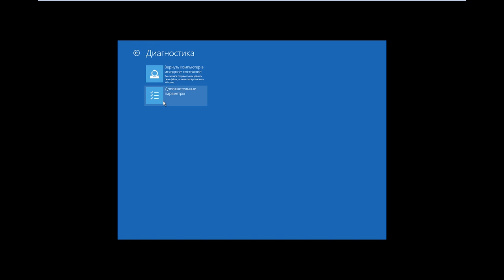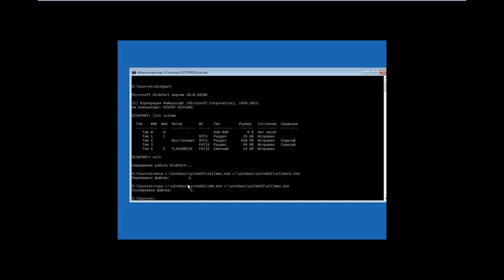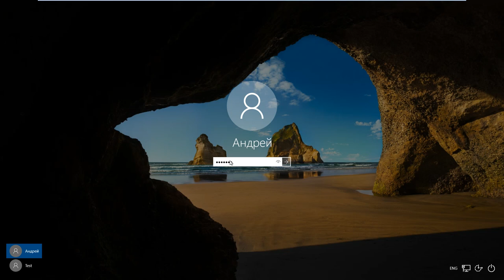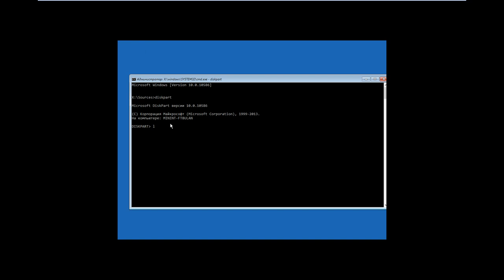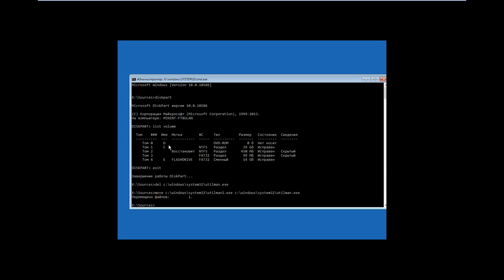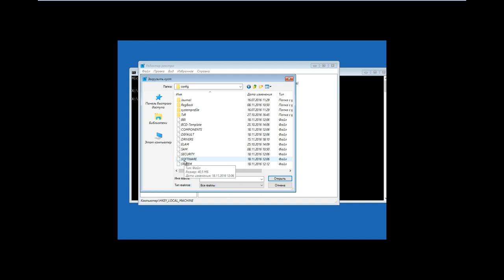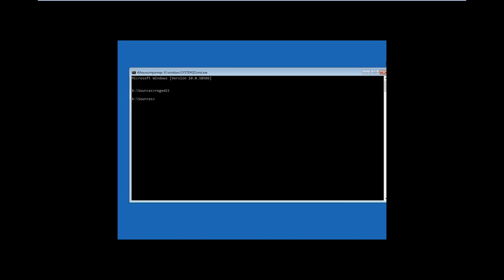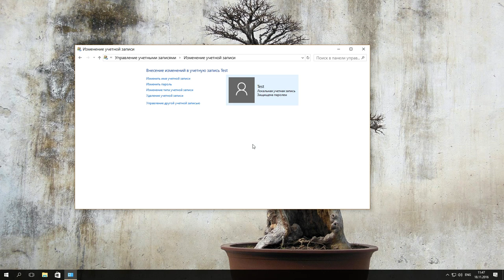Как сбросить пароль администратора в Windows 10, 8, 7 на компьютере или ноутбуке 🔐🔥🖥️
👍 Смотрите как восстановить пароль Windows 10 на компьютере или ноутбуке. Потеря пароля учётной записи пользователя Windows 10 может оказаться очень неприятной неожиданностью. Ведь в результате этого полностью теряется доступ к данным конкретного ПК. Хорошо если вам известен пароль учётной записи Администратора, с которой можно управлять паролями пользователей конкретного компьютера. Но иногда и он оказывается забытым или утерянным.

Содержание:
00:00 - Вступление;
0:27 - Вход в среду восстановления Windows
5:20 - Вход в среду восстановления Windows и запуск командной строки
8:08 - Сброс паролей средствами Windows 10

Первый способ. Для восстановления пароля учётной записи Администратора нужно войти в среду восстановления Windows. Сделать это вы можете с помощью диска восстановления или же загрузочного диска или флешки. Эти способы входа я рассматривал в предыдущих видео. В среде восстановления нажимаем "Поиск и устранение неисправностей", "Дополнительные параметры", "Командная строка". Для начала, нам нужно узнать букву системного диска, так как здесь она может отличаться. Вводим команду "Diskpart", затем "List volume" и смотрим, какая буква отвечает за системный диск (в моем случае – это диск С). После вводим "Exit" и набираем следующую команду: "move c:\windows\system32\utilman.exe c:\windows\system32\utilman2.exe". Нажимаем "Enter" и далее вводим следующую команду: "copy c:\windows\system32\cmd.exe c:\windows\system32\utilman.exe". Нажимаем "Enter" и видим отчет о том, что "Скопировано файлов 1". Закрываем командную строку и загружаем Windows 10 с жесткого диска.
После этого, на экране блокировки мы можем запустить командную строку, кликнув на "Специальные возможности". В командной строке вводим "net users" и видим список всех пользователей. В моем случае имя пользователя, для которого нужно сбросить пароль, это "Андрей". Далее вводим команду "net users Андрей" и вводим новый пароль (например, Test123). Нажимаем "Enter" и видим отчет о том, что команда выполнена успешно. После этого, закрываем командную строку и входим в учётную запись под новым паролем.
Для того, чтоб вернуть системные файлы в исходное состояние, то есть вернуть обратно загрузку специальных возможностей вместо командной строки, запустите командную строку в среде восстановления, как было описано выше. Далее, снова проверьте букву системного диска командой "diskpart" и "list volume" (в моем случае системный это снова диск С), введите "Exit" и наберите следующие команды: "del c:\windows\system32\utilman.exe" (нажимаем "Enter") и "move c:\windows\system32\utilman2.exe c:\windows\system32\utilman.exe". Нажимаем "Enter", закрываем командную строку и загружаем Windows 10 в нормальном состоянии.

Второй способ. Как и в первом способе Вам нужно войти в среду восстановления Windows 10 и запустить командную строку. В командной строке вводим "regedit" и нажимаем "Enter". Далее выбираем раздел "HKEY_LOCAL_MACHINE", во вкладке "Файл" нажимаем "Загрузить куст". Заходим в "Этот компьютер", "Локальный диск С", "Windows", "System32", "config", кликаем на файл "System" и нажимаем "Открыть". Вводим любое имя, например, "test" и нажимаем "Ок". Внутри данного куста ищем раздел "Setup", кликаем правой кнопкой мыши на файл "CmdLine" и нажимаем "Изменить". В строке "Значение" вводим "cmd.exe" и нажимаем "Ок". Далее кликаем правой кнопкой мыши на файл "SetupType" и нажимаем "Изменить". В строке "Значение" вводим "2" и нажимаем "Ок". Далее, кликаем на куст "test" и во вкладке "Файл" нажимаем "Выгрузить куст". Подтверждаем выгрузку куста, закрываем редактор реестра и командную строку и нажимаем "Продолжить (вход и использование Windows 10) ". При загрузке системы откроется командная строка. Вводим команду "net users", далее вводим имя учётной записи (в моем случае это "Андрей") и вводим новый пароль (например, "andrey123"). Видим, что "команда выполнена успешно", вводим "exit" и входим в учётную запись используя пароль.

Если у вас есть доступ к любому пользователю с правами администратора, то вы можете сбросить пароли для всех остальных пользователей средствами Windows 10. Для этого, войдите в учётную запись администратора, перейдите в "Панель управления", "Учётные записи пользователей", "Управление другой учётной записью". Укажите запись, пароль которой необходимо изменить (например, "Test"), выберите функцию "Изменить пароль", введите нужный вам пароль (например, Test123), подтвердите данный пароль, введите подсказку, и нажмите "Сменить пароль", при этом Test потеряет все зашифрованные с помощью EFS файлы, личные сертификаты и сохраненные пароли для веб-сайтов и сетевых ресурсов.

Ролики на тему: УдалениеПароля, ПарольWindows, Windows10, УчетнаяЗапись, Администратор, Компьютер.